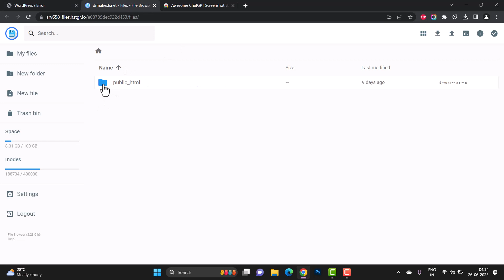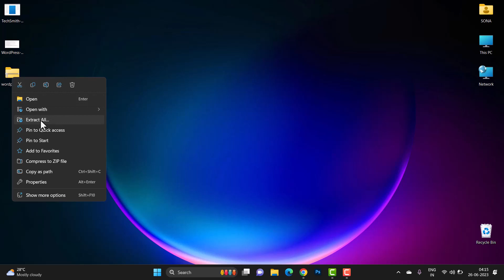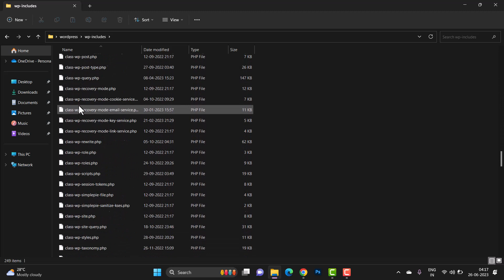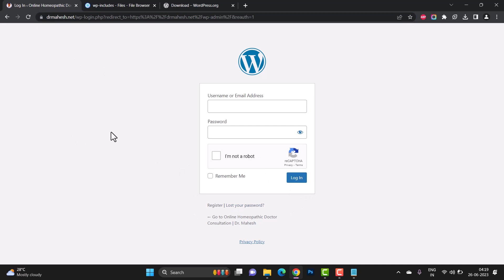fatal error uncaught error function name must be a string in | WordPress Error Solution